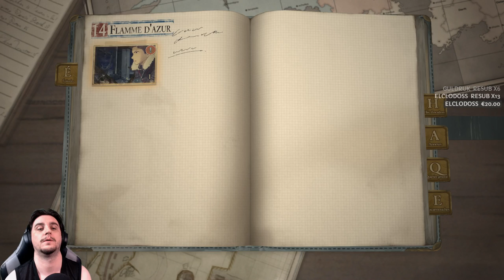[FR]Valkyria Chronicles 4 - Ep. #40 La surprise du secret!